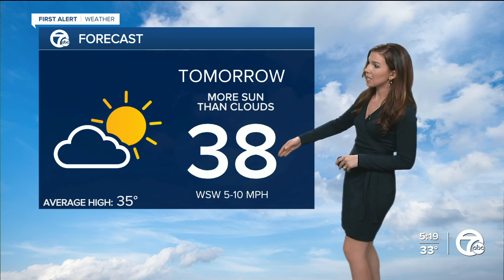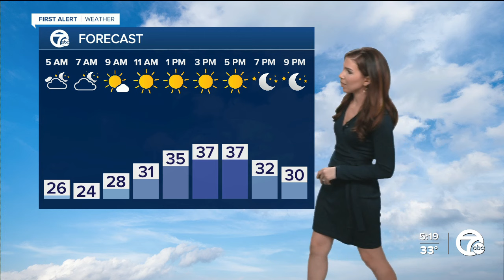Sunny Wednesday, Wintry Mix Thursday